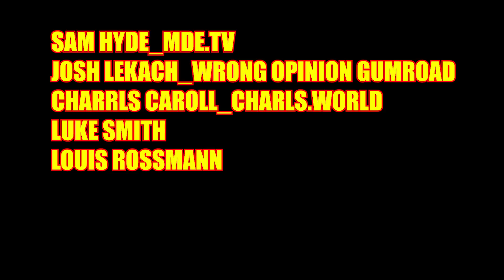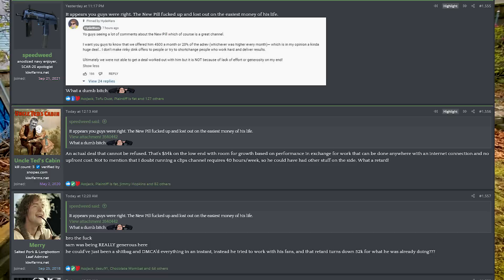Once You Kneel, They Will Only Demand More (Sam Hyde, Charls Carroll, Luke Smith)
📖 𝐉𝐚𝐜𝐤 𝐕𝐚𝐧𝐜𝐞: 𝐂𝐢𝐭𝐲 𝐨𝐟 𝐭𝐡𝐞 𝐂𝐡𝐚𝐬𝐜𝐡

💊 📖 𝐉𝐚𝐜𝐤 𝐕𝐚𝐧𝐜𝐞: 𝐓𝐡𝐞 𝐃𝐫𝐚𝐠𝐨𝐧 𝐌𝐚𝐬𝐭𝐞𝐫𝐬

[𝐅𝐔𝐋𝐋 𝐋𝐈𝐒𝐓 𝐎𝐅 𝐁𝐎𝐎𝐊𝐒 𝐑𝐄𝐂𝐎𝐌𝐌𝐄𝐍𝐃𝐄𝐃 𝐁𝐘 𝐒𝐀𝐌 𝐇𝐘𝐃𝐄] *updated

►[INSTAGRAM] @charlscarroll

[VIDEO SOURCES]
Wrong Opinion Sam Hyde Interview Financial Tips